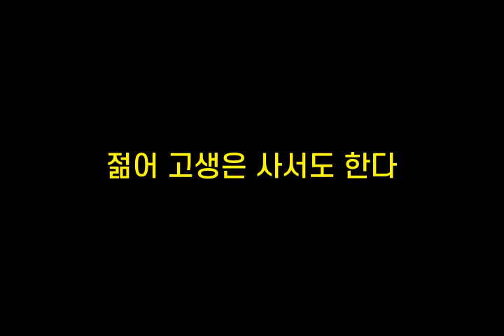기억력향상, 치매예방 초성퀴즈, 속담퀴즈 #289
1. ㅁㅎㅁㄷㅇㅊㄴㅂ도ㄱㄴㄷ
 2. ㄱㅇㅇㅇ에ㅈ
 3. ㅈㅇㄱㅅㅇㅅ서ㄷㅎㄷ
 4. ㄸㅇㅂ야ㅂㄹㅇㅈ
 5. ㄱㄴㅇㄴㄸㅁ보ㅇㄷ